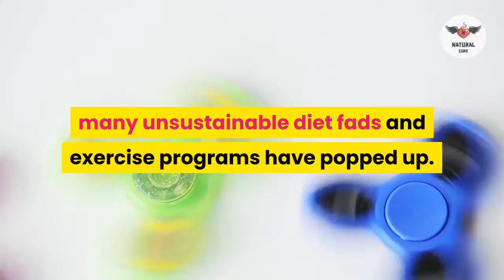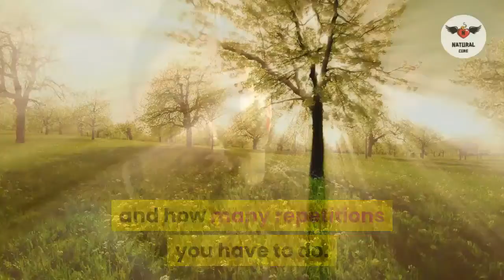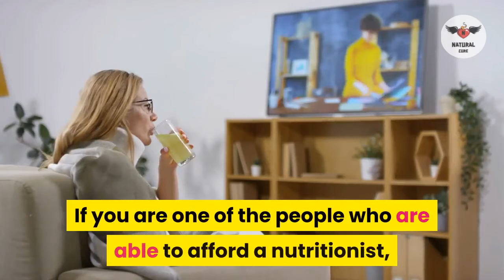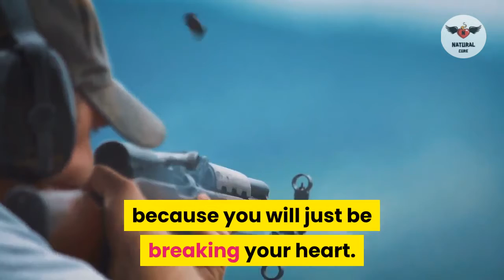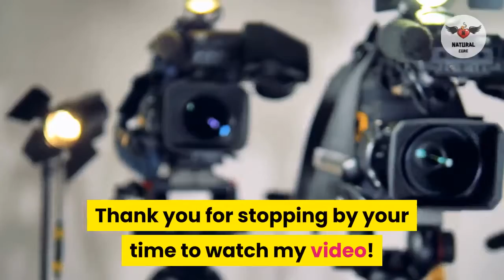5 Reasons Why Weight Loss Is Hard To Achieve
5 Reasons Why Weight Loss Is Hard To Achieve
5 reasons why weight loss is hard to achieve
5 reasons why weight loss is hard to achieve - lose weight | lose belly fat | how to lose belly fat
5 reasons why weight loss is hard to achieve -  2020 - This weight loss includes both body fat and water weight
 2018 - I'm a 15-year-old girl, why is it so hard for me to lose weight
How to Lose Weight Fast: 3 Simple Steps, Based on Science  2020 - This simple 3-step plan can help you lose weight fast
5 reasons why weight loss is hard to achieve
26 Weight Loss Tips That Are Actually Evidence-Based  Here are 10 more tips to lose weight faster: Eat a high protein breakfast
Generally speaking the best way to lose weight quickly, and maintain that weight loss, is to follow a steady, manageable plan Suav == why am i not losing weight with exercise and diet menopausal weight loss post menopausal weight loss pills.
5 reasons why weight loss is hard to achieve - lose weight | lose belly fat | how to lose belly fat
5 reasons why weight loss is hard to achieve